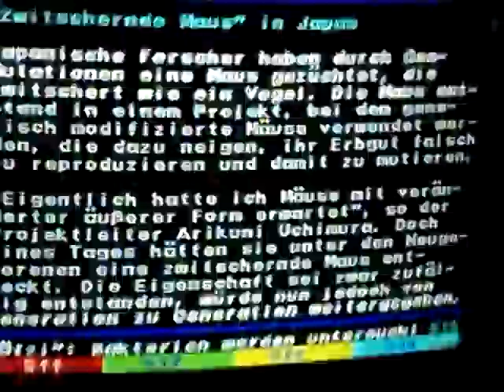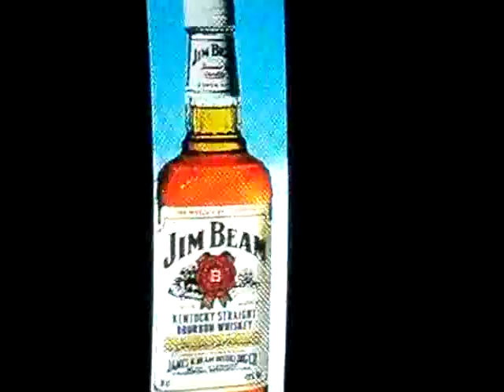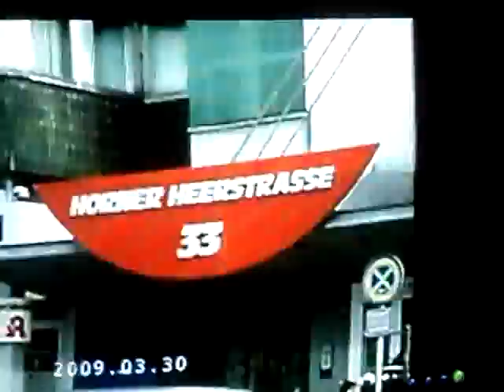Mensch Ärgere Dich - Maus Versteck Dich Nicht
Die Neueste Pressemitteilung-Forschungsergebnis aus Japan